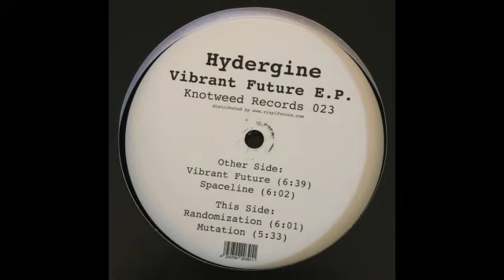HYDERGINE - SPACELINE (KNOTWEED RECORDS 023 - VIBRANT FUTURE E.P.)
Hydergine is back on Knotweed. He delivers his immediately recognisable style of dub techno, just a bit harder and faster than his usual self. The tracks are full of dreamy textures, ethereal synths, intricate drum-programming and bird-like sounds. This record oozes positive vibrations and will for sure make you fly during the summer!

Artist: Hydergine
Title: Vibrant Future E.P.
Format: 12" Vinyl
Catalogue: KW 023
Release Date: 15 June 2017

A1 - Vibrant Future
A2 - Spaceline
B1 - Randomisation
B2 - Mutation